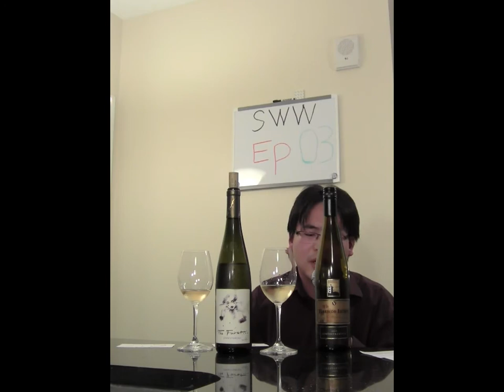SSW 03: Gewurztraminer LEARN AND LOVE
Gewurztraminer, Alsace, Okanagan, Hillside Estate Winery, The Furst wine